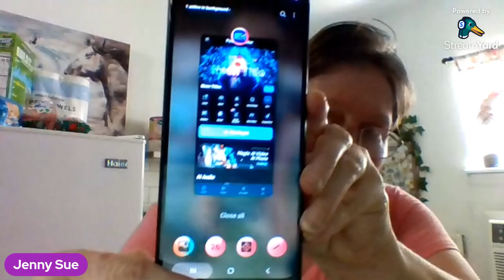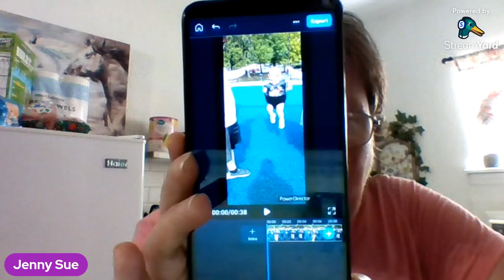Podcast with Jenny Sue Eps 1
What should I do about the debate ?